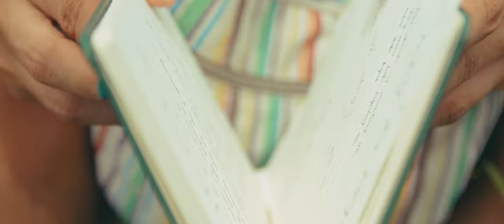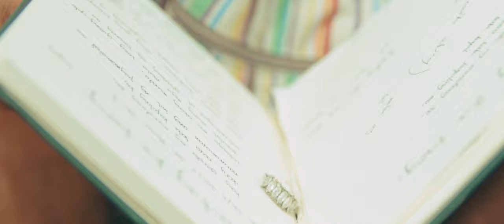biyoy. - 'intay ka lang. | Official Music Video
TITLE: 'intay ka lang - biyoy. MV
Starring: Ethan Carl Belderol as biyoy. & Trishia Libres

Film as dream, film as music. No art passes our conscience in the way film does, and goes directly to our feelings, deep down into the dark rooms of our souls.

Cinematographer/Director:
Christopher Jobber D. Magbago

Assistant Cinematographer:
RJ Marie Igang
Markshane Clemen

Editor:
Markshane Clemen

Colorist:
Malonzo Abel

Producer:
RK Jalalon "rk jlln"

Mix & Master
Jeperson Delig "Jepzie"

Arrangement:
Ethan Carl Belderol "biyoy."
Jeperson Delig "Jepzie"

Instrumentalist:
Joseph Tyrone Ernesto Zamora (Drummer)
Jules Steven Josol (Bass)
Philip Quinga (Keys)

Gaffer:
Andrei Tiogangco

Cast:
Ms. Trishia Libres

Dr. Jude Martin F. Cimafranca
Mayor John Geesnell Yap
Engr. Efren J. Bustrillos
Ralph Rosario F. Cimafranca
Marlein F. Cimafranca
Fatima F. Belderol
Merlyn B. Millanes
Bro. Jeremias Umbayan
Bro. Nico Louise Barbosa
Sis. Sherlyn Alcquirez
Al Anthony Ladaga
Jaryd Belderol
Legardo Palaca